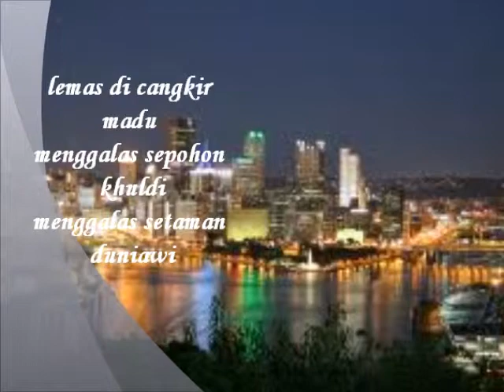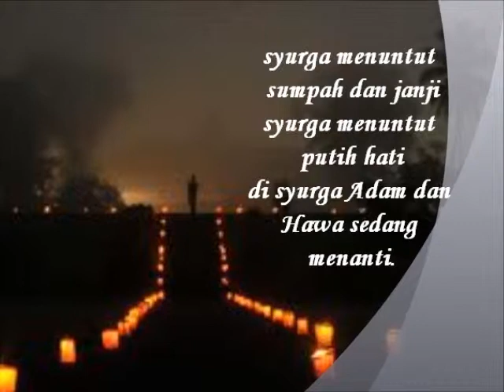Tersungkur Di Perdu Malam